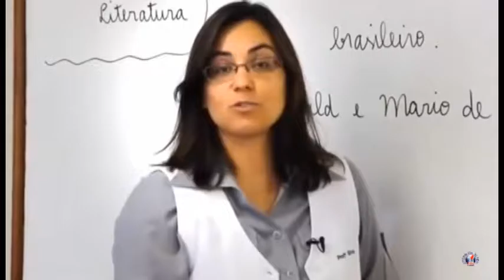impactar produções - Homenagem pastor andre Ribeiro